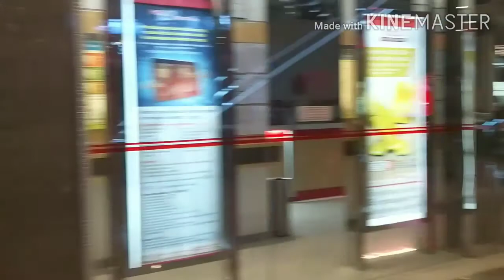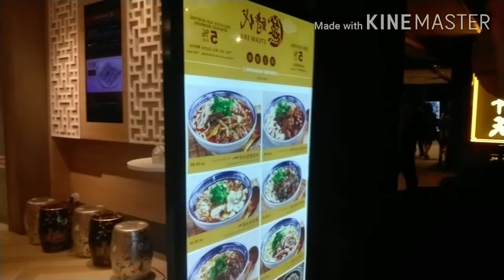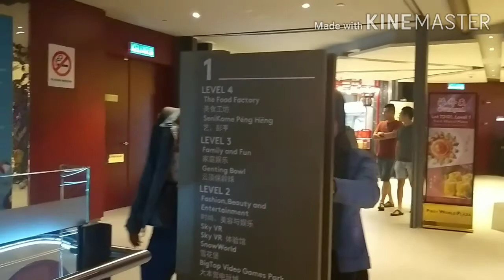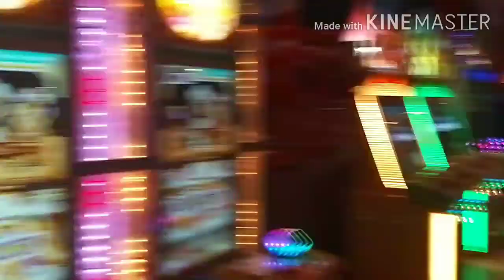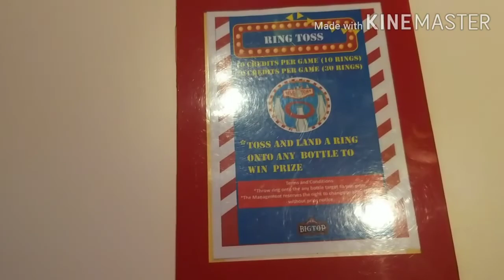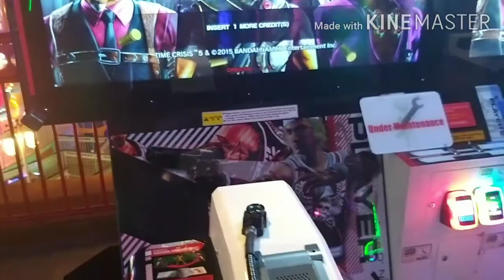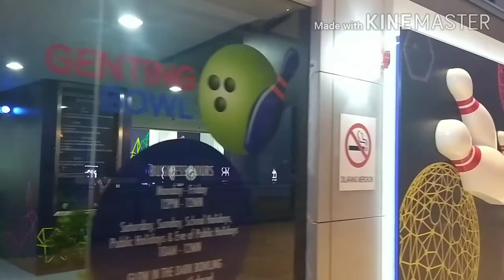Inside the mall in Genting// Genting tour Malaysia// 1/2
Views to find inside Genting Mall in Malaysia